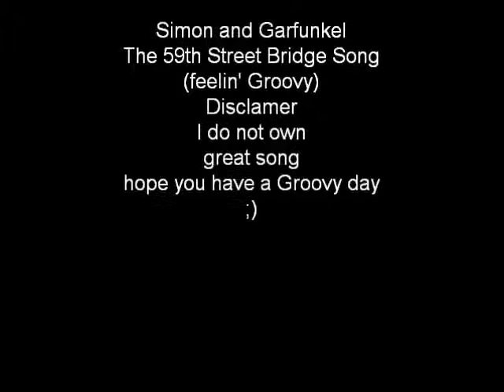The 59th street bridge song (feelin groovy)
I know the pic says karaoke and its not oh well I just like the song you'll live